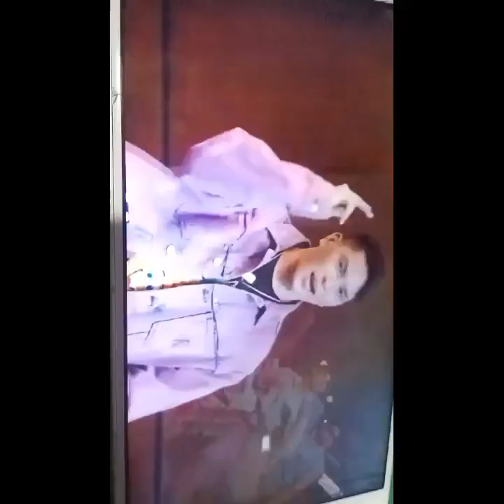HAPPY 5TH MONTHSARY TEAM MAGNETIC MYGZ MOLINO SOLID SUPPORTERS